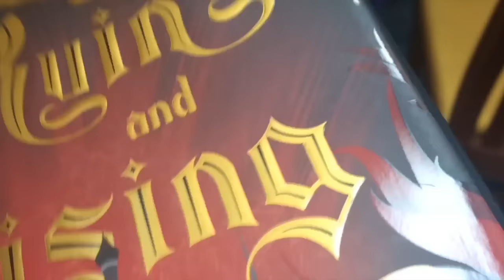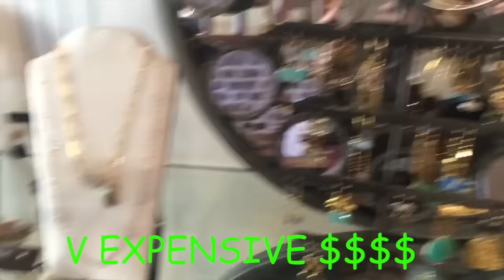YALLFEST 2015 | STORYTIME + VLOG (FAIL)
I'M STILL SALTY ABOUT THOSE PONIES